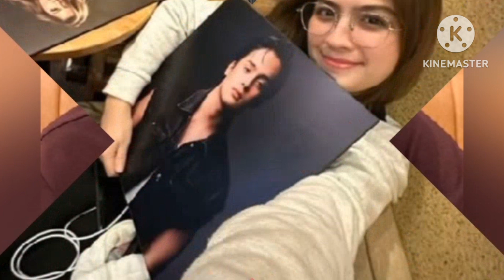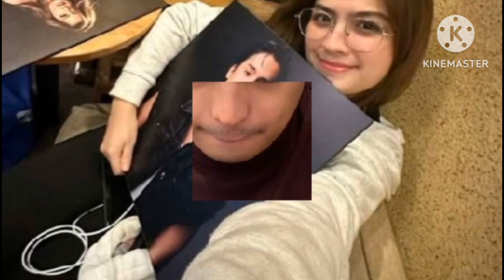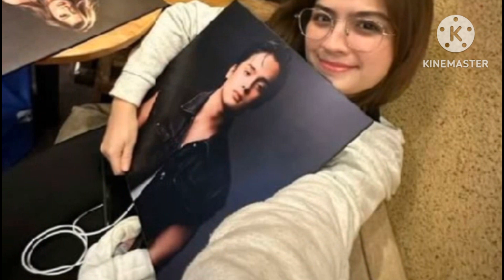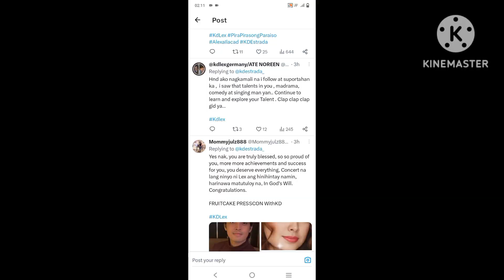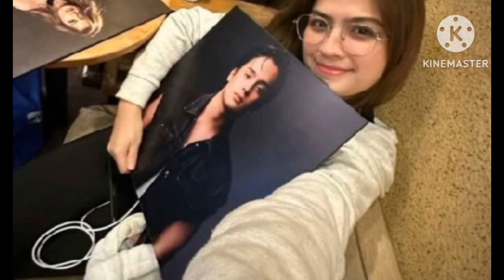ALEXA & MADER LILY ALWAYS SUPPORTIVE KAY KD THIS YEAR 4 PROJECT ANG BLESSINGS KAY KD WOW Amazing